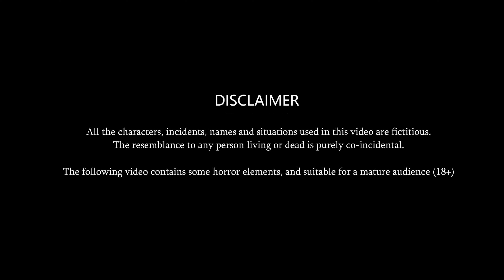नागिन की नाजायज़ औलाद: Nagin ki kahani | Naag Kanya | Anim Stories | Nagin Cartoon